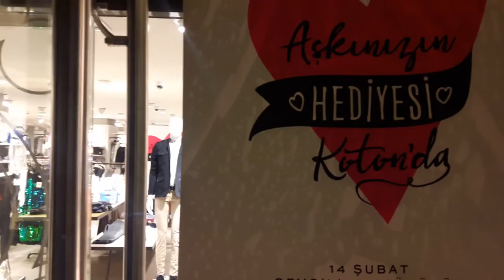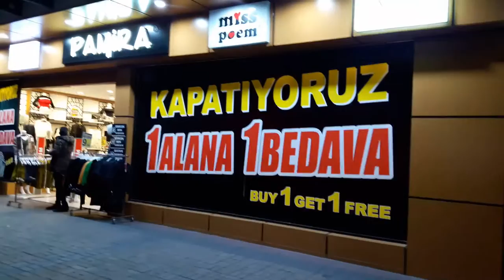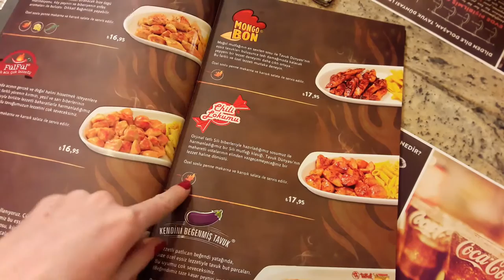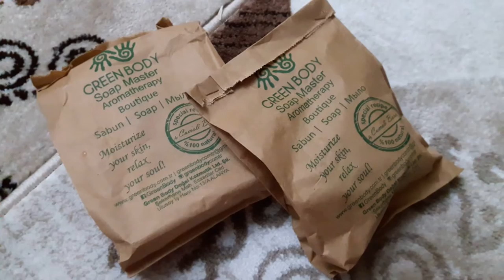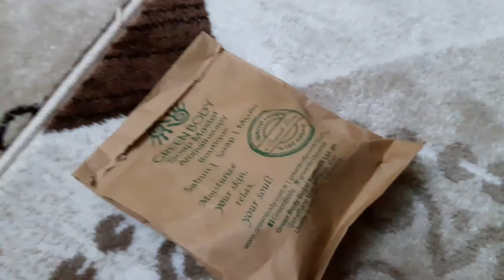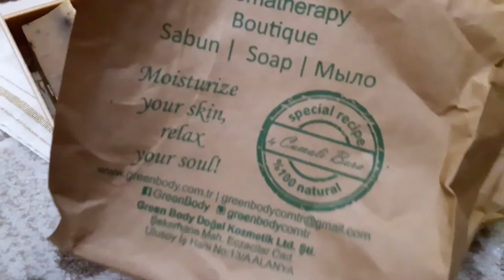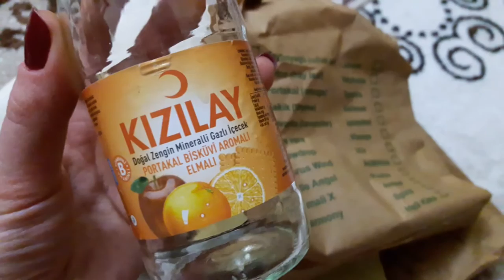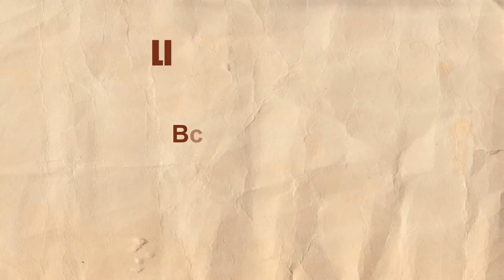Our St. Valentines Day in Alanya Turkey | Наш день Св.Валентина в Аланья Турция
Our St. Valentines Day in Alanya 14 Feruary 2017 Turkey
Наш день Св.Валентина в Аланье 14 Февраля 2017 Турция
Как празднуют День Святого Валентина в Турции